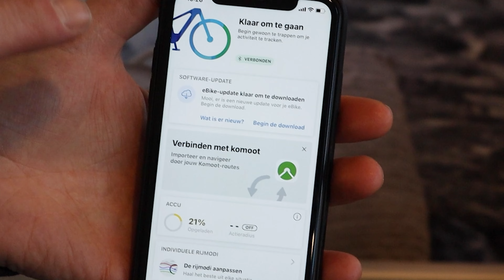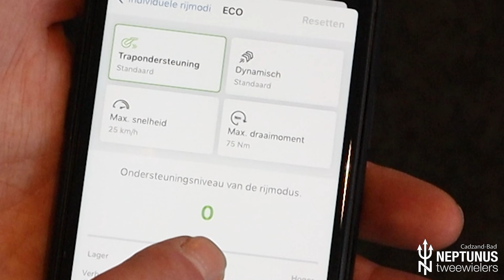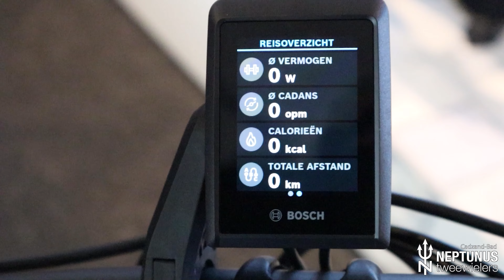E-bike nieuws! Waarom je de BOSCH Flow app. moet hebben?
Wat is het BOSCH SMART Systeem en wat is die FLOW app nou eigenlijk??
Hier nemen we de FLOW app even onder de loep. Dit systeem neemt de Ebike mee naar het nieuwste tijdperk! En ook nog eens heel gebruiksvriendelijk. Wij zijn er klaar voor!

Bij Neptunus tweewielers in Cadzand-Bad kunt u genieten ven een ruim assortiment aan Ebikes die zijn uitgerust met het BOSCH SMART systeem. Kom een kijkje nemen!

Wilt u op de hoogte blijven van onze aanbiedingen etc.? Meld u zich dan aan voor onze nieuwsbrief: